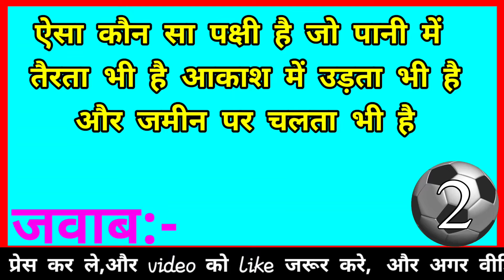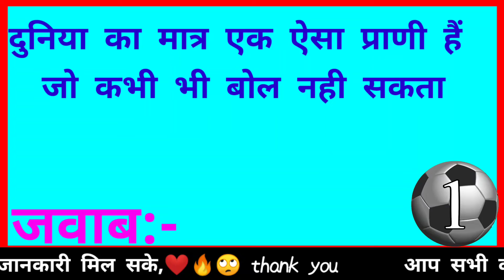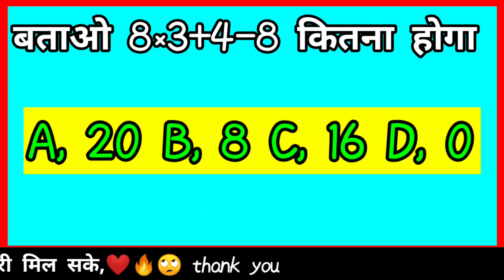Most Brilliant Gk Questions with answer || Gk questions and answers || intresting GK questions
About this video:-  Namaskaar dosto aaj ki  video me  bataya hu 10 majedar sawal jo aapko bahut pasand aayenge

gk, general knowledge, gk for competitive exams, gk quiz